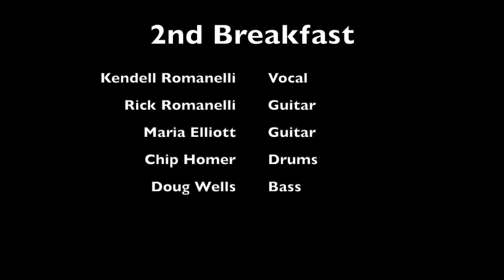2nd Breakfast | Santa Baby | 12-7-19 | Auroch's Brewing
The original 5 members playing for the first time in 3 months! Time for some holiday favorites and a chance to play a little jazzy. We had a great crowd. Sorry for the weird light noise.

Kendell Romanelli - Voice and Encouragement
Rick Romanelli - Guitar
Maria Elliott - Guitar
Doug Wells - Uke Bass
Chip Homer - Cocktail Drums and funny comments